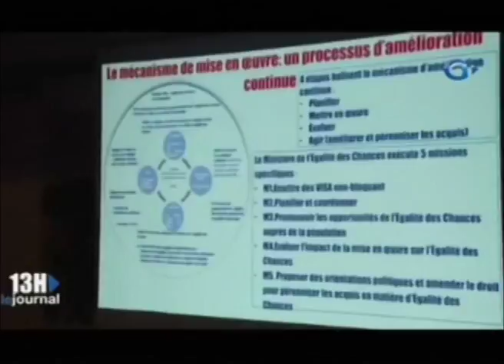Fin du séminaire dédié á l’égalité des chances